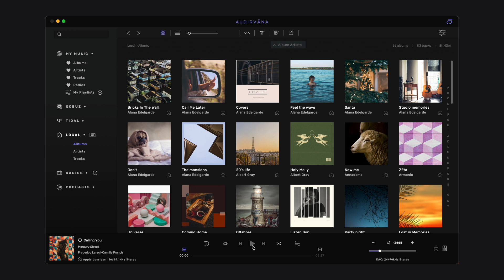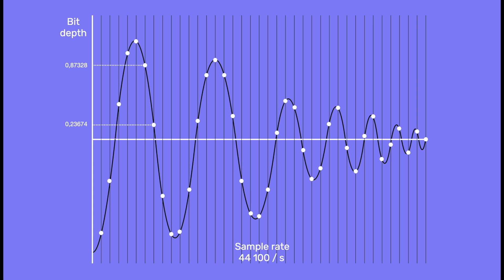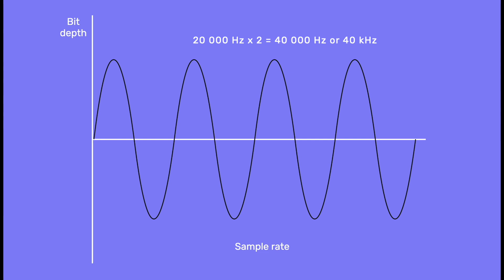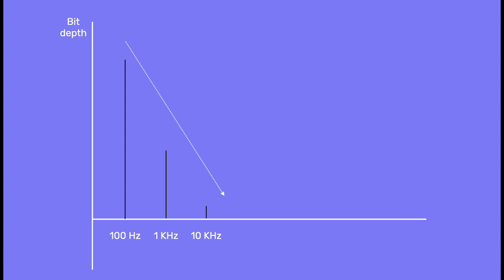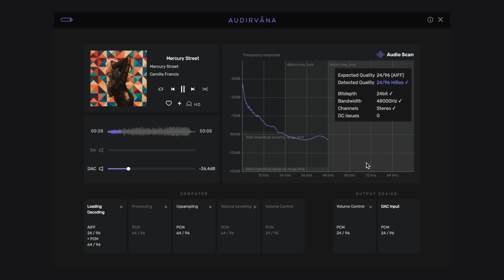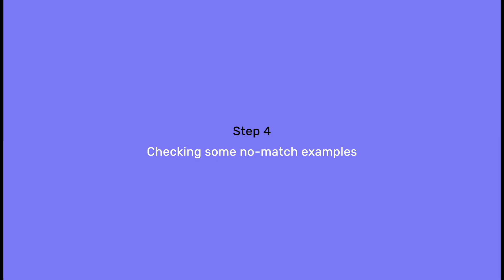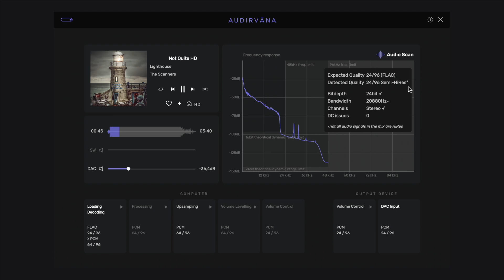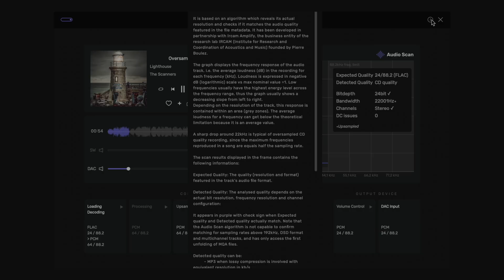How to check the resolution of your tracks with Audio Scan in Audirvāna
Audirvana - Discover how to check the resolution of your tracks and see the real resolution of it.

Audirvāna is a software player to manage and play your music (local library and streaming) available on macOS and Windows. Audirvāna has been around since 2011 with tens of thousands of customers worldwide and a solid reputation for providing the best possible playback quality from a computer.

00:00 Introduction
00:12 Starting a scan
00:53 Digital audio basics
03:50 Reading scan results
05:55 Examples of no-match
07:26 Thanks for watching